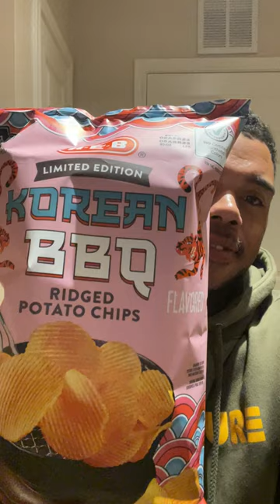Korean BBQ flavored chips tastes really....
I'm trying the H-E-B Korean BBQ flavored chips! Watch me try it now!

If you're a big fan of Korean BBQ, give these H‑E‑B Ridged Potato Chips a try. This limited edition variety has natural barbecue flavor and a terrific crunch, thanks to chips' ridged texture. A gluten‑free snack that's perfect on game day or any day, they also have no certified synthetic colors. Pick up a bag while they're available and wake up your tastebuds with the savory‑sweet taste.

I review new and exotic snacks!